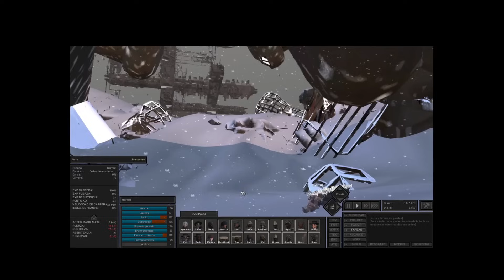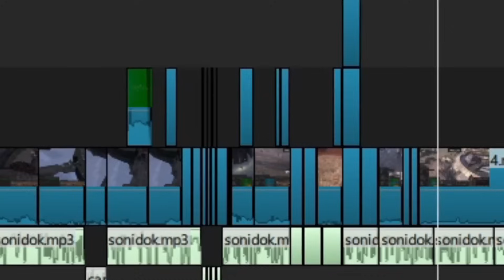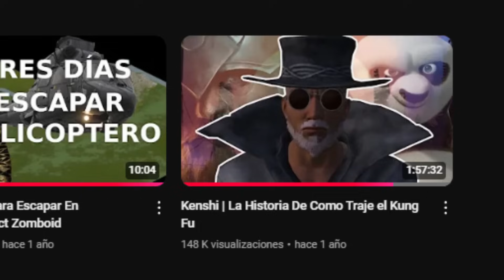La Forma Absurda Con La Que Derrote A Cat Lon | Kenshi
Verdaderamente Absurda

El mod usado:
Dark UI

Kenshi:
Un videojuego de rol de mundo abierto con estrategias a tiempo real y con eventos que no tienen una secuencia argumentativa lineal. Sé un comerciante, un ladrón, un rebelde, un señor de la guerra, un aventurero, un granjero, un esclavo o tan sólo comida para los caníbales.